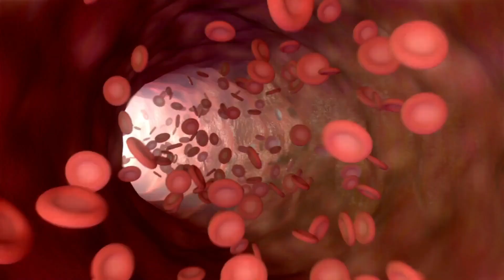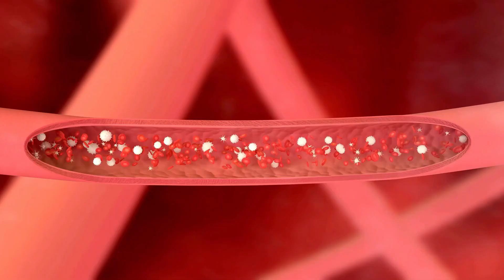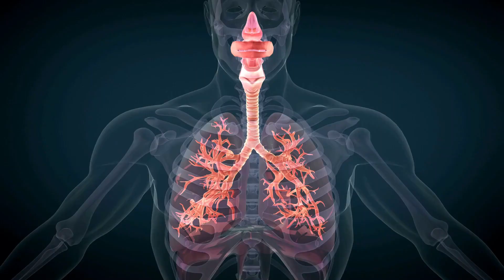Top 5 animals that cause the most human deaths p.a.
Surveys are an easy way to earn extra money. All you have to do is express your opinion and answer questions.